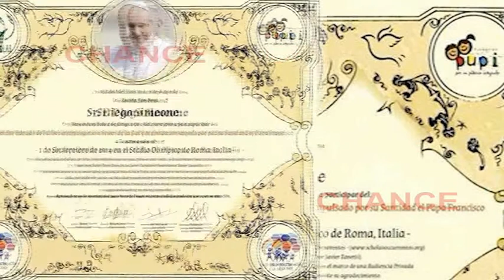Cholo Simeone y Carla Pereyra con el Papa Francisco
El Cholo y su chica la modelo Carla Pereyra han tenido un encuentro con en Papa Francisco en Roma. Ambos han asistido al Partido por la Paz, disputado en el Olímpico de Roma y con la presencia del Pontífice.